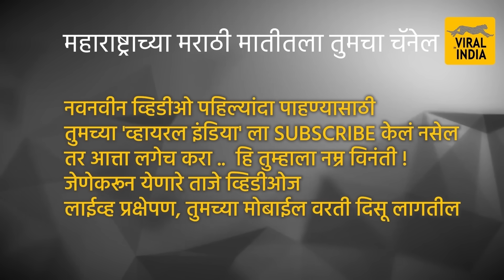Eknath Shinde जे तुम्ही ऐकल नाही ते!गुवाहाटीत रात्री आमदार झोपलेले असताना,खळबळजनक खुलासे पहिल्यांदाच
पावसाळी अधिवेशनाच्या शेवटच्या दिवशी एकनाथ शिंदे यांचं असं भाषण, आदित्य ठाकरे देखील पाहतच राहिले

मुंबई- असंगाशी संग करण्यापेक्षा कंत्राटी मुख्यमंत्री कधीही बरा, या शब्दांत मुख्यमंत्री एकनाथ शिंदे (CM Eknath Shinde)यांनी उद्धव ठाकरे (Uddhav Thackeray)यांच्या टीकेला उत्तर दिले आहे. राज्यात वैचारिक दिवाळखोरीतून विरोधक टीका करत आहेत, असा आरोपही मुख्यमंत्री एकनाथ शिंदे यांनी केला आहे. सर्व घटनात्मक तरतूदी, सोपस्कार पार पाडून, बहुमत सिद्ध करुन मुख्यमंत्रीपदाची शपथ घेतली आहे, असेही शिंदे यांनी सभागृहात सांगितले. उद्धव ठाकरे यांच्या मुख्यमंत्र्यांच्या कारकिर्दीत केंद्रीय मंत्री नारायण राणे (Narayan Rane)भरल्या ताटावरुन अटक करण्यात आली होती. याची आठवणही शिंदे यांनी करुन दिली. मुख्यमंत्र्यांच्या विरोधात बोलले म्हणून ही अटक करण्यात आल्याची टीकाही शिंदे यांनी केली.

होय मी कंत्राटी मुख्यमंत्री- एकनाथ शिंदे
घटनात्मक तरतुदी पूर्ण करुनही मुख्यमंत्री हे कंत्राटी वाटत असेल तर होय आपण कंत्राटी मुख्यमंत्री आहे, असे त्यांनी सांगितले. राज्यातील जनतेच्या विकासाचं कंत्राट आपण घेतलं असल्याचं त्यांनी सांगितलं. बाळासाहेब ठाकरेंचं हिंदुत्व पुढे नेण्याचं कंत्राट आपण घेतलं असल्याचंही शिंदे यांनी सांगितले. हे राज्य अधिक समृद्ध करण्याचं कंत्राट, सर्वसामानम्य जनतेला न्याय देण्याचं आणि आश्रू पुसण्याचं, लोकांमध्ये जाऊन त्यांचे प्रश्न सोडवण्याचं कंत्राट आपण घेतलं असल्याचं मुख्यमंत्री एकनाथ शिंदे यांनी सांगितलेले आहे. सध्या वैचारिक दिवाळखोरीतून हिणवणे सुरु आहे, मात्र आम्ही कामाने उत्तर देऊ असे एकनाथ शिंदे यांनी सांगितले.

तुमच्यासाठी सर्वात मोठी घोषणा होत आहे : महाराष्ट्र विधानसभा / विधानपरिषद पावसाळी अधिवेशन लाईव्ह घोषणा

eknath shinde speech in vidhan sabha
eknath shinde on dhananjay munde
eknath shinde dance
LIVE | Vinayak Mete Beed | Jyoti Mete

abp majha live,abp maza live,abp maza marathi live,abp maza,abp majha,vidhan sabha live,maharashtra vidhan sabha,maharashtra vidhan sabha speaker election,